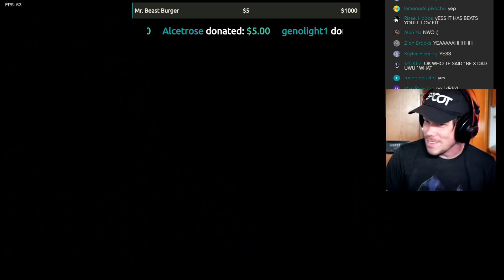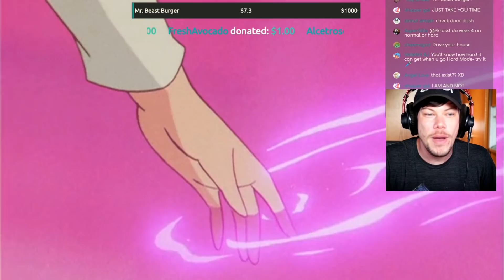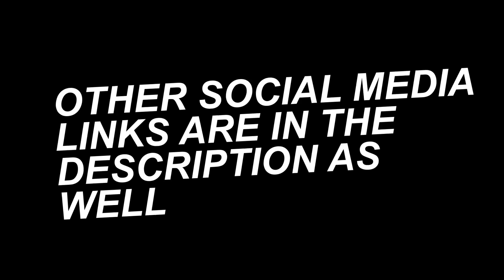fRIDAY nIGHT fUNKIN